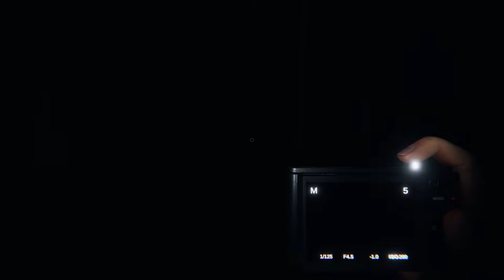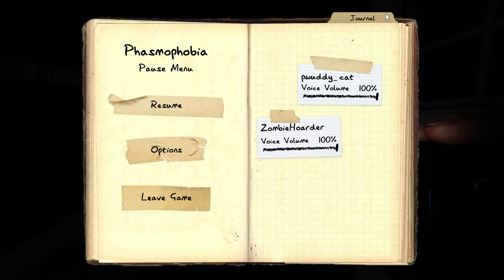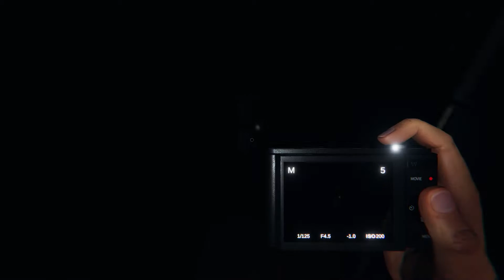Phasmophobia - Blackwolfll & The Hiding Spot Of Horror - Let's Play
Me and Travis had a disagreement about who found this hiding spot first...

I try to upload daily with me and
my friends playing Phasmophobia -
If you like what you see then
I appreciate all my views
and I'm still looking forward to see
what my first comment is gonna say,
maybe that could be YOU!! :D. -
Either way, i hope you enjoyed and
i wish you a very beautiful summer
and i really hop that you enjoy this
Phasmophobia Let's Play Gaming video!!.